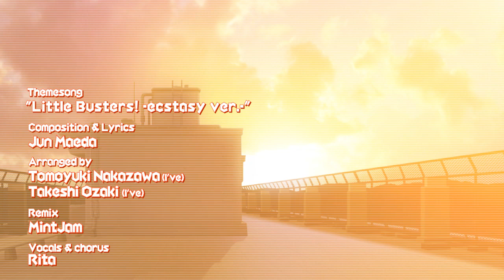Little Busters Converted Edition - Opening Nintendo Switch HD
■■■■■■Proyecto: Nintendopolis■■■■■■

2.Si quieres que tus amigos disfruten también el video, compártelo en Facebook, Twitter o la red social que más te guste.